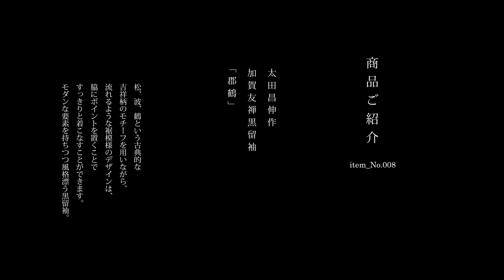三越 春のきもの紀行 太田昌伸作 加賀友禅黒留袖「郡鶴」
「三越春のきもの紀行」
■日本橋三越本店 本館4階 呉服フロア